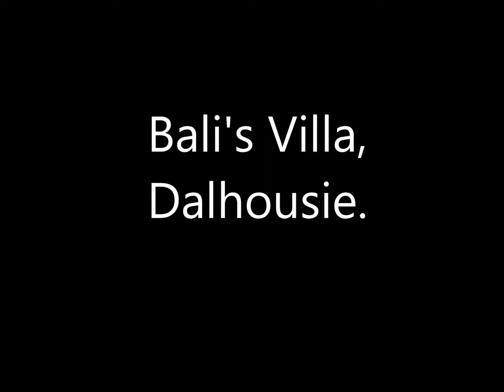Bali's Villa, Dalhousie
Shot in HD, watch in HD.
A short video showing a  Airbnb  home in Dalhousie, Himachal Pradesh  hosted by Deepshikha and Vinay(Goldie).All these at a
great  price.